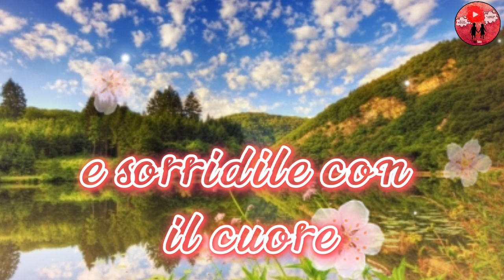Buongiorno 🌞 Felice Giornata ☕💖